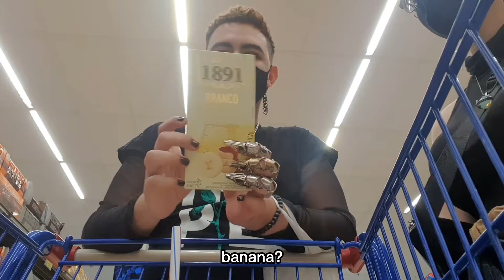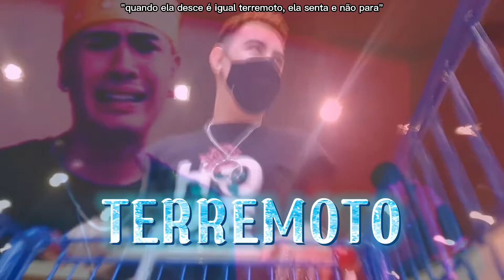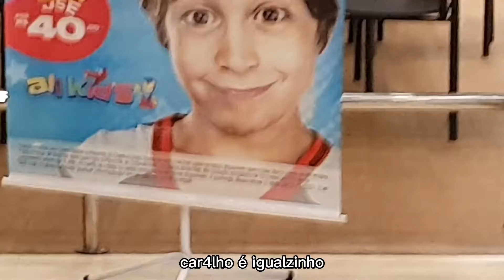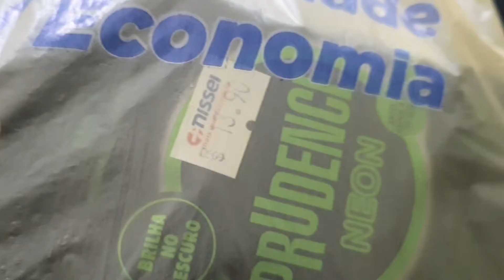DIA DE VLOG🩸 Fomos no mercado e na farmácia comprar cam1sinhas 🤐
Parte 2 do vídeo amanhã! Vamos experimentar as cam1sinhas com sabores 👺💨